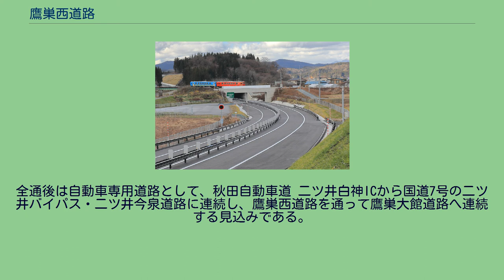鷹巣西道路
鷹巣西道路（たかのすにしどうろ）は、秋田県北秋田市今泉から北秋田市脇神までの、国土交通省東北地方整備局が管理する国道7号の自動車専用道路および秋田県が管理する一般道路からなる延長5.25 kmの道路である。
伊勢堂岱遺跡からの景観を守るため、半地下方式で内陸線・県道の下を通る鷹巣西道路 2012年度（平成24年度）から秋田県道325号大館能代空港西線または国道7号に改良工事またはバイパス工事を施し、既存の県道を一部活用するため鷹巣西道路は県が工事を担当。
国指定史跡・伊勢堂岱遺跡の近くを通過するため景観に配慮し、秋田内陸線との交差を、全国的にも珍しい半地下方式にした。
県道325号に並行する本道路の部分は、2020年（令和2年）12月13日15時に日本海沿岸東北自動車道に並行する自動車専用道路として、大館能代空港ICから本道路終点までのすり付け区間とともに開通した。
開通により、能代市方面から大館能代空港へのアクセス向上・物流の効率化が期待されている。
全通後は自動車専用道路として、秋田自動車道 二ツ井白神ICから国道7号の二ツ井バイパス・二ツ井今泉道路に連続し、鷹巣西道路を通って鷹巣大館道路へ連続する見込みである。